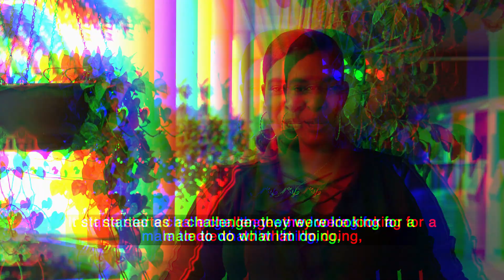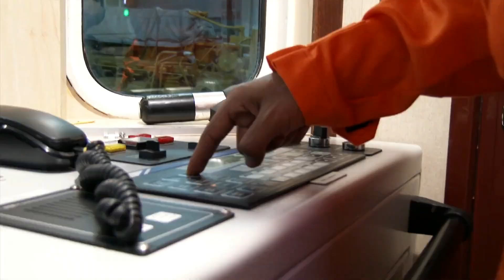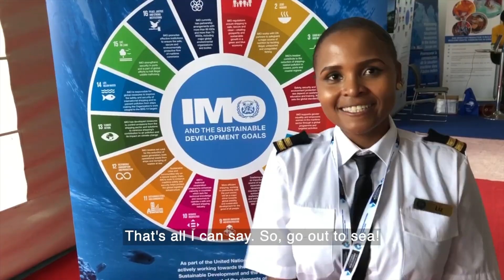GIRLS IN MERCHANT NAVY|| TURNING THE TIDE IMO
GIRLS IN MERCHANT NAVY. This video with help from IMO's Turning the tide video will help the young aspirants espicially young girls to join Merchant Navy. International Maritime community is focusing on gender equality. This video will motivate the girls/women to join merchant navy. Shipping is a very adventerous career with all international diverse crew with men with women in all ranks of Merchant Navy. The video also tell about India's first lady Captain Radhika Menon who won IMO- International Maritime Organization excellent bravery at sea awars. IMO is a international United Nation's body governing International shipping. Indian girls also has started opting for this field. There are women officers at all levels in Indian Merchant Navy. There are various Institutes which conducts Merchant Navy Girl training with rest all cadets. Some of the Institutes which also has girls merchant navy training are Anglo Eastern Maritime Academy, Great Eastern Institute of Maritime Studies, Tolani Maritime Institute, Manet, Sims, etc,. In todays world women are naval/ navigation officers, marine engineers including mechanical and electrical officers. ETO's and MArine engineers. How girls to join Merchant Navy- they also have to follow the same selection procedure as boys. The video also motivates guides and provides proof that women are actively taking part in Maritime Sector. Shipping has seen Women seafarers and will see women seafarers forever. There is no danger for women/girls in merchant navy. Everybody is treated equally. So don't worry if girls are thinking of joining this field then please apply fast. You can apply for Deck department or engine department. For Deck department you can undergo DNS course, BSc Nautical Science. FOR Engine department you can do BTech in Marine engineering or GME course after your mechanical engineering or electrcal engineering. Your career in deck will start as deck cadet, third officer, second officer, chief officer, finally Captain. In engine department you start as engine cadet, fourth engineer, third engineer, second engineer, Chief engineer. Engine department also has ETO or electrical officer. Girls thinking of joining merchant navy should apply because it is a very good carees similar to Militry, army,navy,air force, or police department.